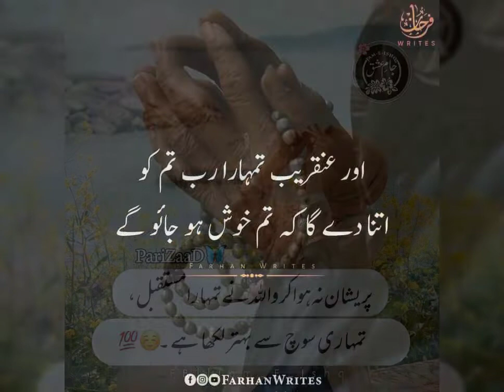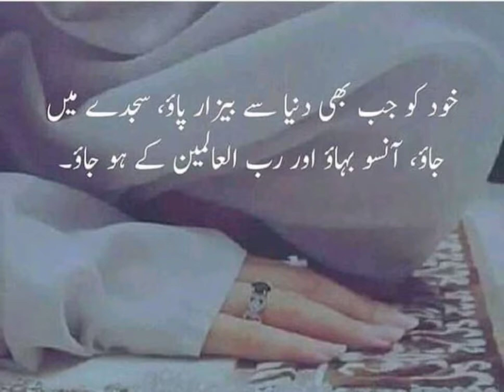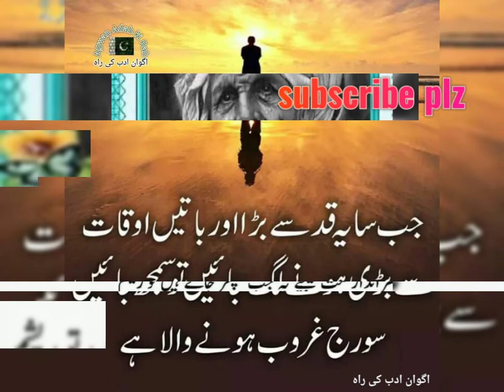amazing quotes in urdu (Bitter but true words)best urdu quotes | aqwal e zareen | urdu poetry status